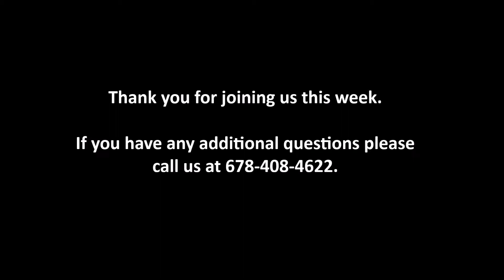From Both Sides of the Couch: Cognitive-Behavioral Play Therapy